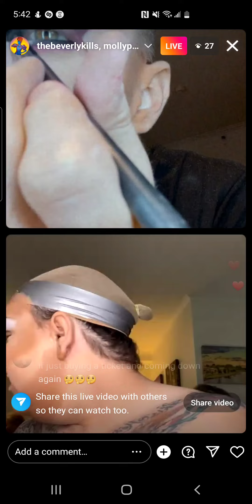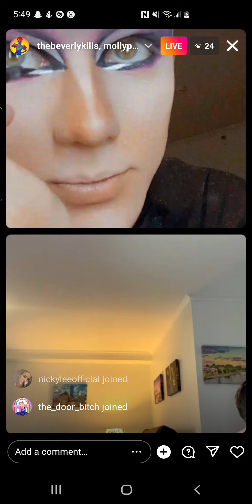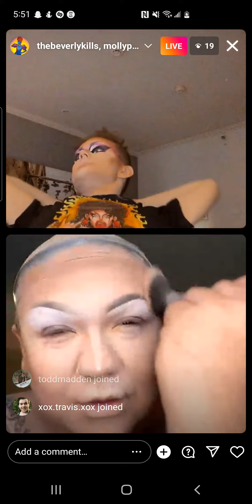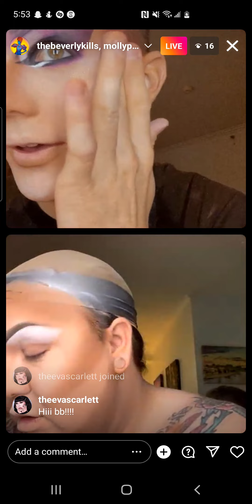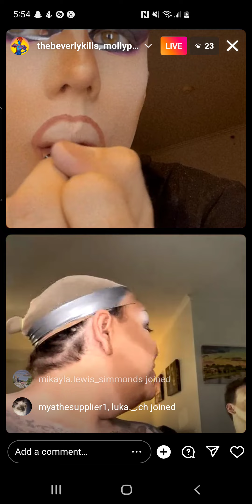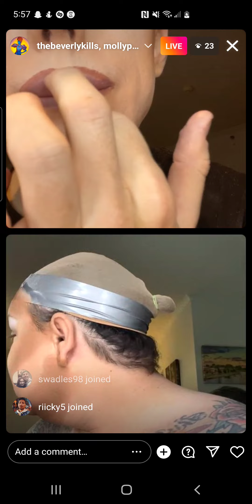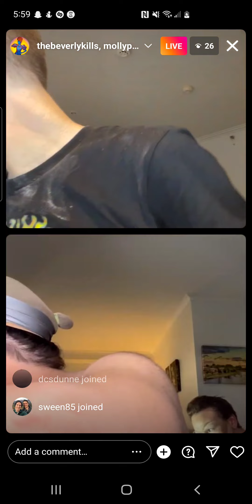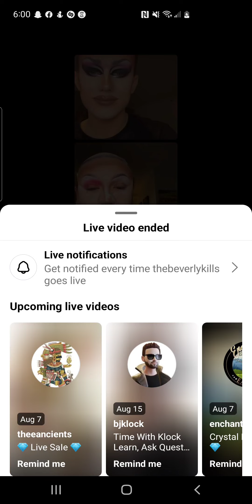beverly kills & molly poppinz - rpdr down under s2 🇦🇺 - instagram live - saturday, 6 august 2022